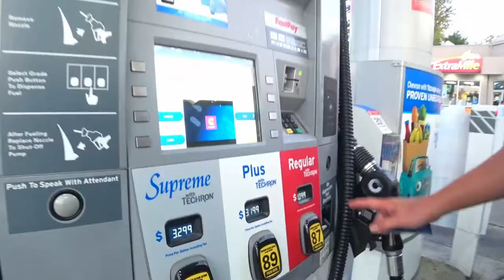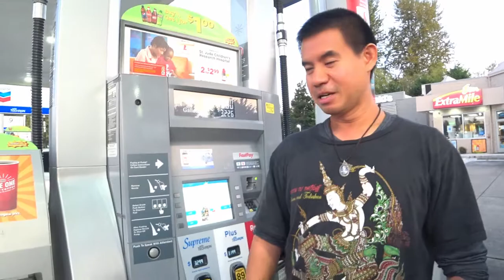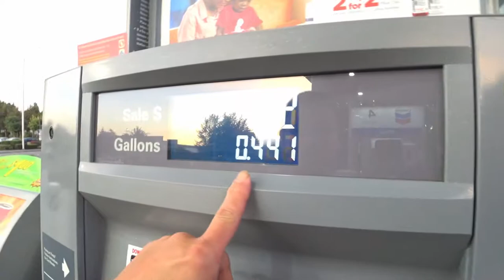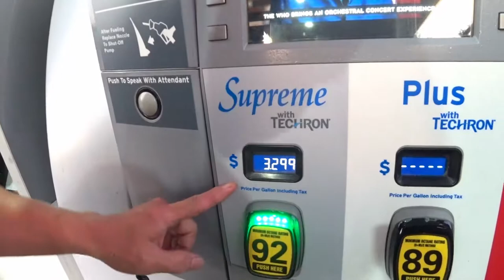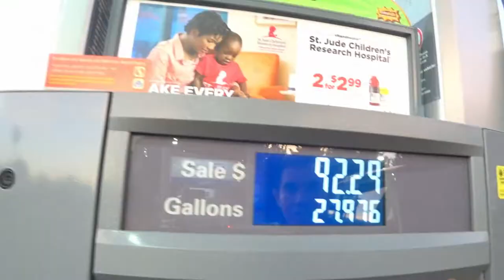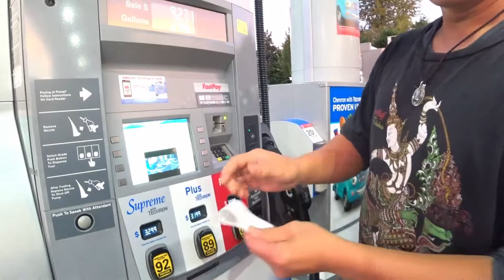เด็กป้๊มจำเป็นในอเมริกา สิ่งที่ต้องรู้และทำด้วยตัวเอง ไม่มีเด็กปั๊มในเมืองนี้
เด็กปั๊มในเมืองนอกไม่มีนะครับ ใครที่มาใหม่และพี่งมีรถขับควรรู้ไว้นะครับ